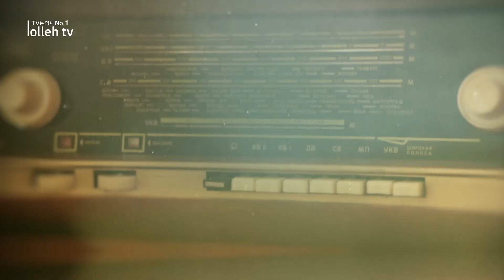로맨틱 코미디 영화의 명작♡ [노팅힐]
모델 문가비가 추천하는 영화[노팅힐(1999, 로저 미첼)]의 OST!

♬ 엘비스 코스텔로 & 런던 심포니 오케스트라 & 제프리 알렉산더 - She
♬ 알 그린 - How Can You Mend A Broken Heart